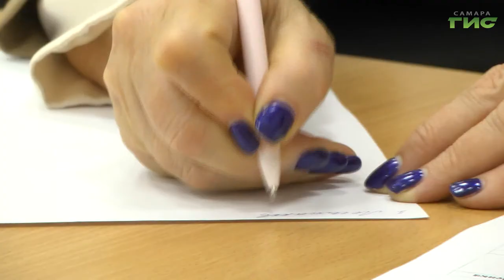В Самару съехались лучшие баянисты из разных уголков земного шара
Баянисты со всего мира в эти дни съехались в Самару, чтобы побороться за победу в международном конкурсе исполнительского мастерства "Виват, Баян!". Музыкальные состязания проходят в шести номинациях в зависимости от возраста участников. Победители получат денежные призы и возможность принять участие в конкурсах "Трофей мира" и "Кубок мира". Подробности в нашем сюжете.